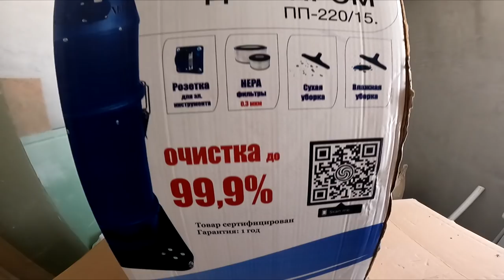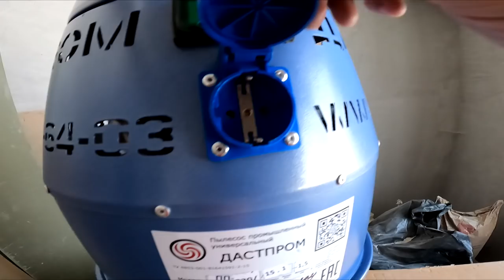🔥 СУПЕР ПЫЛЕСОС ДЛЯ СТРОЙКИ - МОЩЬ НА ЛИЦО!!!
Обзор пылесоса Дастпром ПП-220/15.1-1,5 от компании "Русский пылесос"

Привет ДРУЗЬЯ! 👋 Сегодня я сделаю свой первый обзор на пылесос Дастпром ПП-220/15.1-1,5 от компании "Русский пылесос". Это будет весело :)

🤝 ДРУГ помоги маленькому каналу 🤝
1️⃣ Поставь любой палец 👍👎 видеоролику
2️⃣ Напиши комментарий 💬 под видео
3️⃣ Отправь видео 📩 друзьям через соц. сети 🗣️
4️⃣ Посмотри остальные видео 🎥 на канале.
🎗️ Каждый шаг делает канал лучше! Спасибо!🤝

🎬  Ҡᗩℍᗩለ №②  ▬  начал делать :)